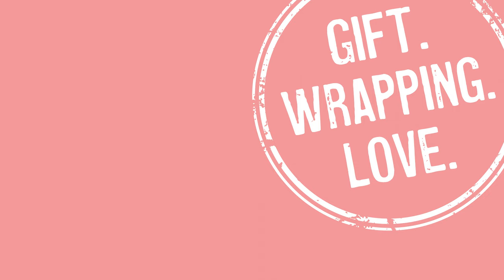Washi Tape Bunting Gift Wrapping | Paper Craft Ideas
Notes:

Paper Measurements
➥Gift Box: Lay box down on paper.  Height of paper (Timestamp: 0:04) should allow for both sides of the box to be covered past the half way point.  Width of paper (0:06) should be enough to go around box with a few inches of overlap

Demo Measurements
➥Box used in Demo: 8.5 inches x 4 inches x 1 inch (21.59 cm x 10.16 cm x 2.54 cm)
➥Papers used in Demo:
-10.75 inches x 11.5 inches (27.30 cm x 29.21 cm)

Papers:
➥Pink Kraft Paper
➥Blue Kraft Paper

Washi Tape:
➥Washi Assortment (Used in this tutorial)
➥Similar Washi Tape (Not in this tutorial)

Tying Element:
➥Blue cord rope string was part of this 12 piece assortment

Tools:
➥Paper Craft Scissors: I used an old pair but here is one with great reviews
➥Heavy duty tape dispenser
➥Double sided tape (compatible with dispenser)
➥Transparent tape (compatible with dispenser)

Filming Equipment:
➥Camera (Sony A7R iii)
➥Lens (Tamron 28-75mm F/2.8)